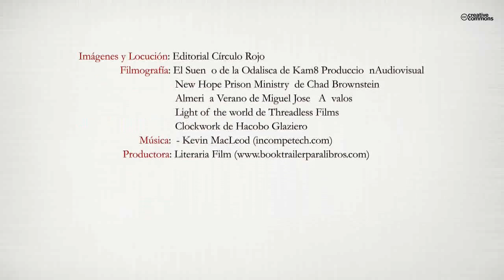Ferblo y la cripta del terror (Booktrailer) - Editorial Círculo Rojo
Ferblo comienza un nuevo curso en el instituto Nicolás Salmerón junto a su hermano, Geryván, que ha sido contratado por el centro. Muy pronto se dan cuenta de que el lugar se ha convertido en una auténtica cárcel, con militares armados y poco tolerantes. Los gemelos deciden entrenar sus poderes por si aparecen nuevos miembros de la Hermandad de la Escalera. Extrañas desapariciones y nuevos enemigos sembrarán el pánico por muchas calles de Almería haciendo que los dos hermanos pongan al límite sus vidas para proteger a sus seres queridos.

Alberto Cerezuela “Almería: Secretos y Misterios”
“La culminación de una saga repleta de aventuras y misterio. ¡Disfrutarás si te gusta la acción! ¡Imprescindible si eres almeriense!”

Fran Cazorla “El reloj” y “MQEOS”
“Ferblo… aventurero, misterioso y entrañable. Si personajes como Twist o Potter comenzaron siendo unos simples chicos en hojas de papel, no cabe la menor duda de que este joven ocupará un lugar privilegiado en el Olimpo de los personajes de ficción”.